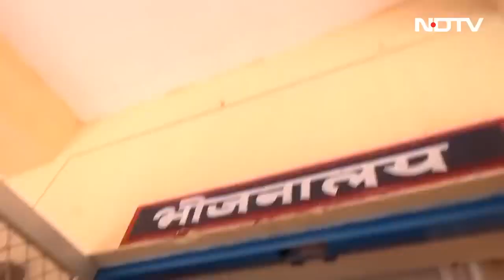Sonu Sood,s Specal Meal With Border Security Force Soldiers